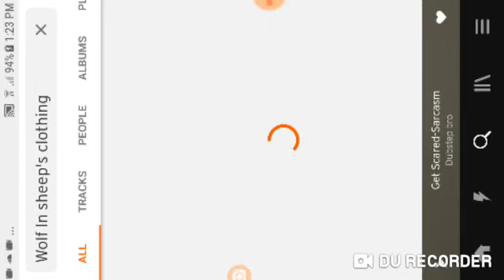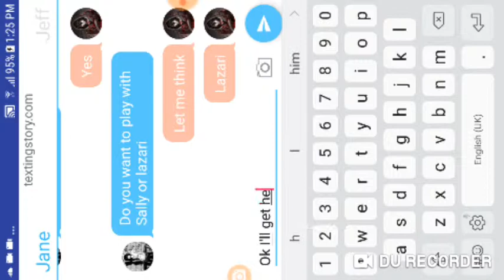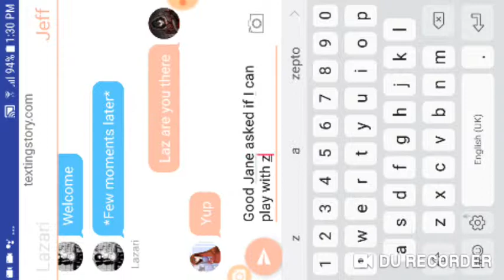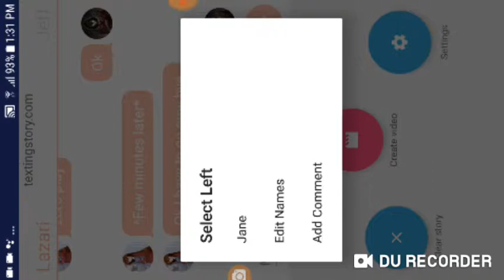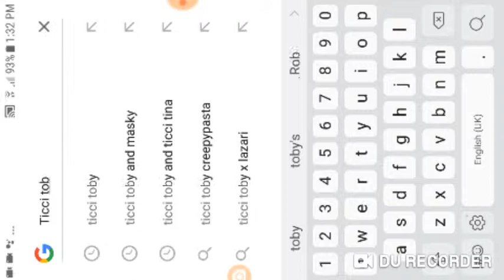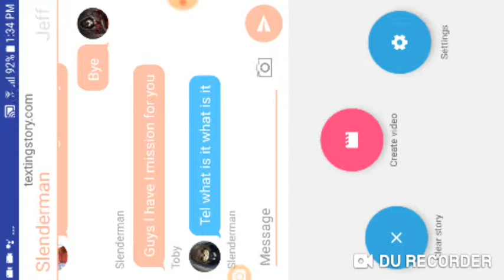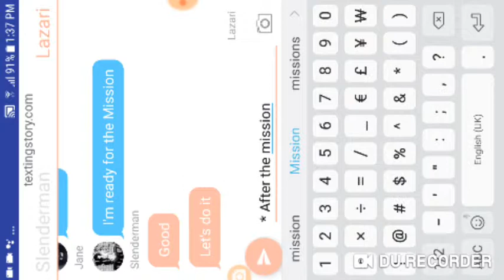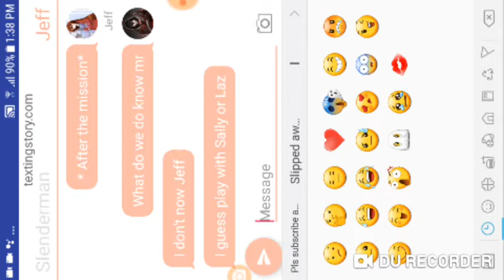Creepy pasta life pt 1/ Gacha life